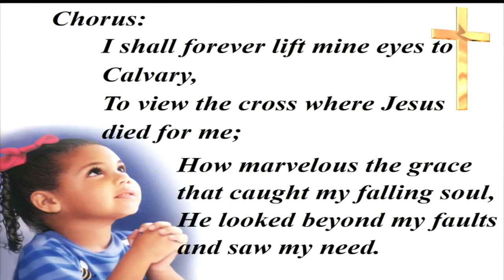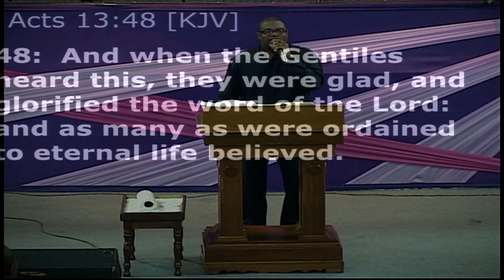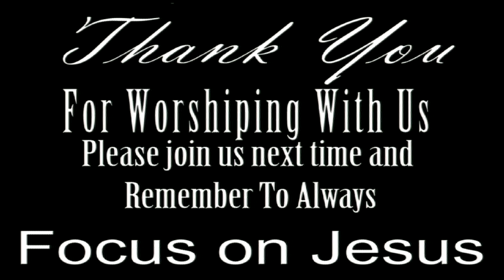Pentab Wednesday September 27, 2017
September to Remember
Minister Mark Brown